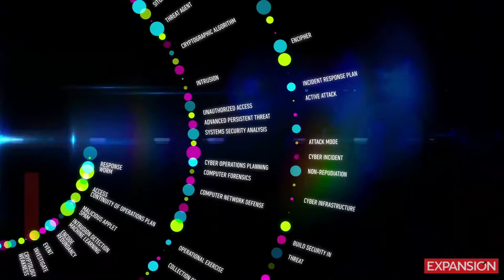¿La educación digital pone en riesgo los títulos universitarios?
Los alumnos necesitan crear habilidades para manejar tecnologías que están por inventarse, así como gestionar relaciones con personas de diferentes culturas, idiomas y valores, dicen expertos.